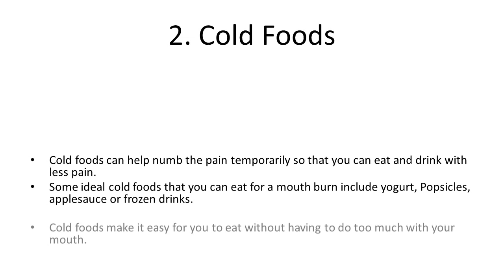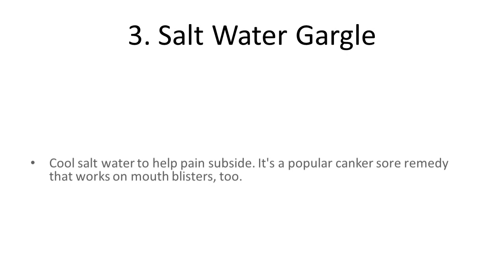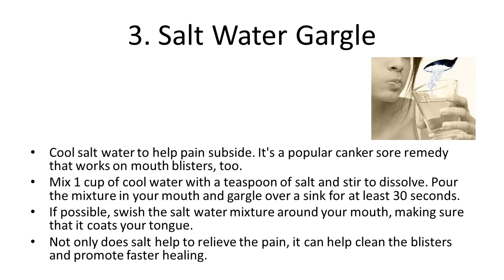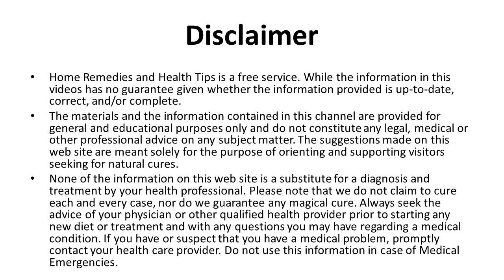Home Remedies for Burn Blisters on the Tongue | Natural Ways To Treat Sore Tongue